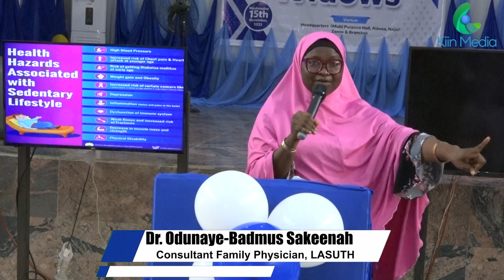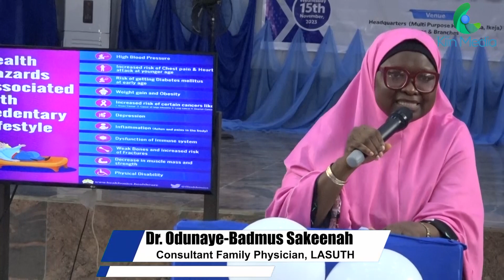DAY 4: NAṢFAT 24th National Women's Week; Celebration of the Elderly and Widows